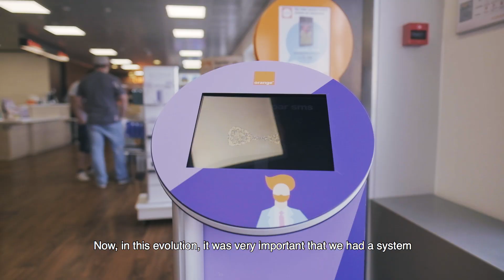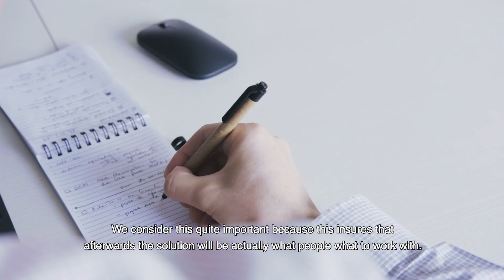Orange Luxembourg contracts Comarch for complete BSS overhaul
In order to respond to the evolving consumers’ habits and expectations on the telco market, Comarch will implement a new BSS system for Orange Luxembourg. The solution consists of a CRM module, Self-care, a convergent charging, billing and revenue management module, Voucher Management, Product catalog, Order Management, and of an Application Integration Framework. The solution covers Orange’s prepaid and postpaid services.

Comarch will thus integrate more than 40 systems, implement the complete system, host the solution in its Data Center in Lille (France) but also provide assistance and monitoring services after the go-live.

Interested in news and trending topics from the telco industry? More information on Comarch’s telecom solutions?